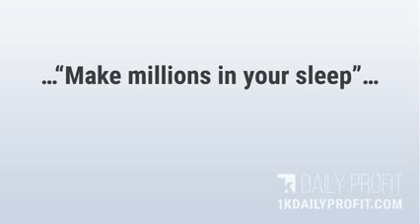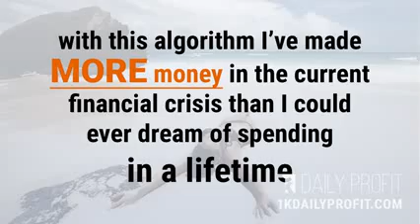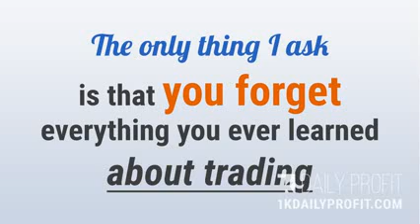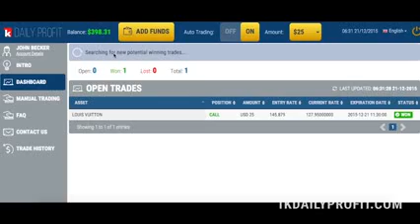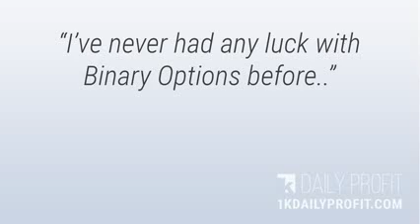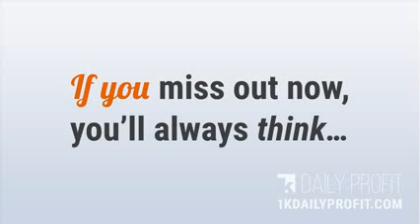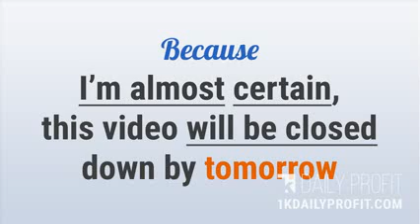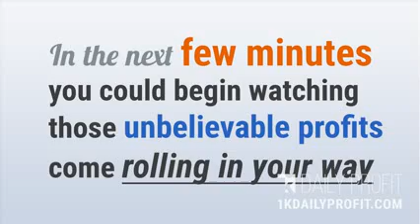1K Daily Profit System Honest Review - Real Work...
1K Daily Profits binary options robot is a completely new type of automatic trading software, which asks you to forget anything you may have known about trading. It offers you freedom of making substantial cash every single day and a support of a closely-knit community of like-minded investors. Every single question you may have is answered on the front-page of the website in a YouTube video presentation. Though it seems scamy enough, as it claims that the video is only to be viewed right now, as it will disappear if you close the browser window. Who knows? It can only be checked after some time.